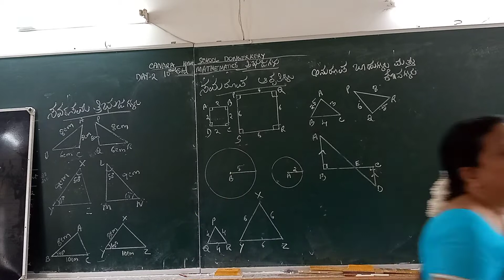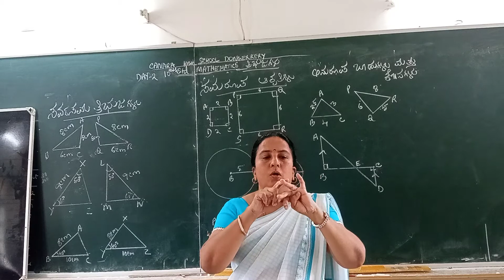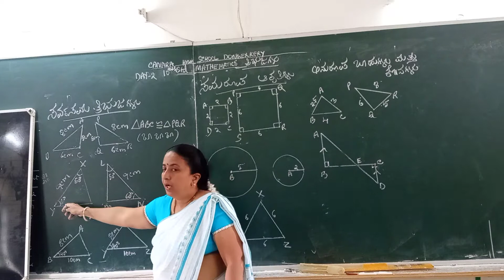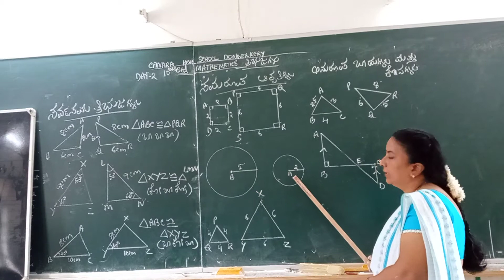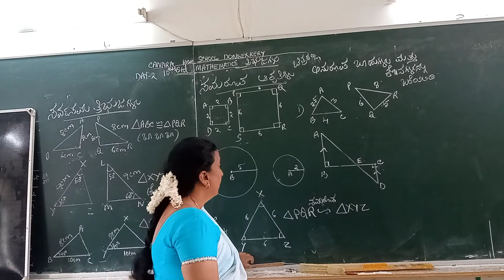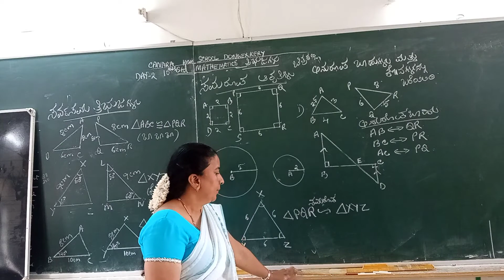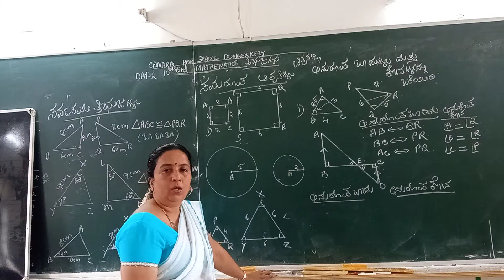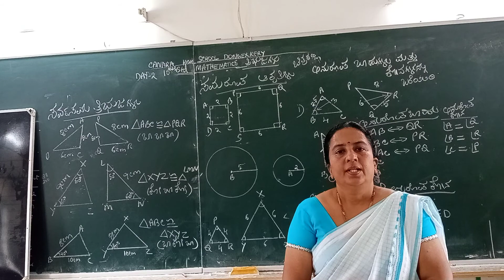Day 1,10th Kan Medium Maths Triangles